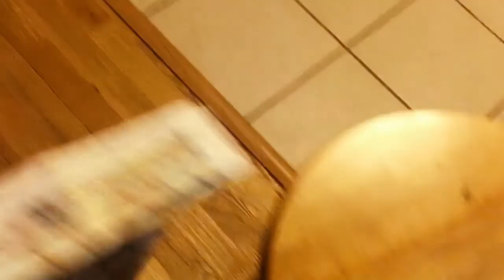Bikepacking Overnight Trip